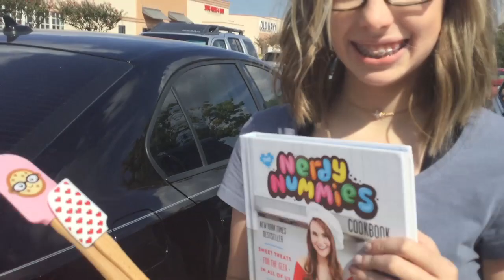Did I meet Rosanna Pansino???| Pinky Sparkles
***Spoilers if you have not watched the video yet!!!***

Ahhhhhhhhhh! I know! That was crazy!!! I fangirled so hard!! I still have not gotten over it!!

In this video I got to meet Rosanna Pansino while she was on her Baking Line ROad Trip at Michaels and it was amazing! She loved my pineapple cake and wanted to heart it which was so awesome! She is so sweet and I love her!!